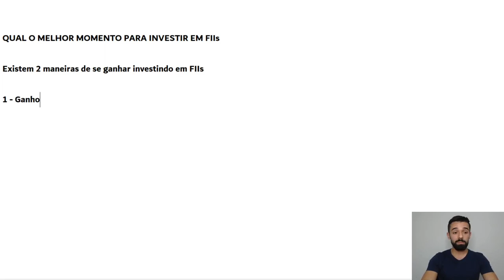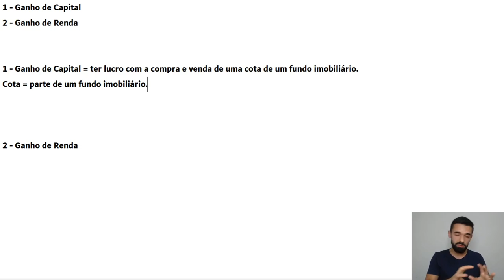FAÇA ISSO E GANHE EM DOBRO INVESTINDO EM IMÓVEIS SEM TER UM IMÓVEL | Rota da Riqueza